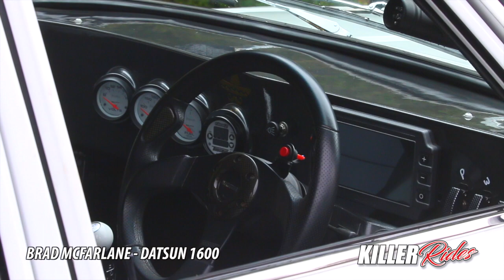Killer Rides 50 Datsun 1600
We revisit Brad McFarlane's tubbed, rotor-powered Datsun 1600 streeter!